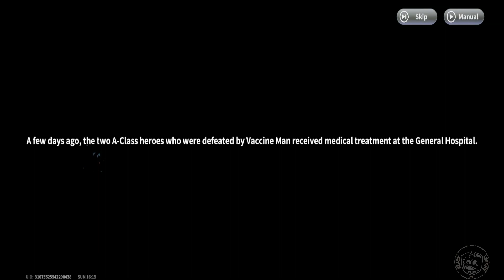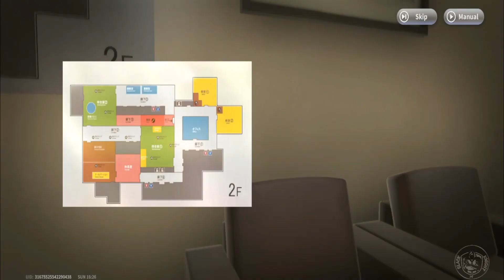Exploring New Areas and Quests in One Punch Man: World Gameplay #7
Join us as we dive into the action-packed world of One Punch Man: World in this exciting gameplay video! Watch as we navigate through challenging levels, battle fierce enemies, and unleash powerful attacks with our favorite heroes. Don't miss out on this epic adventure in the world of One Punch Man!